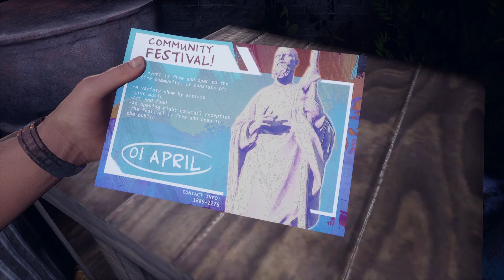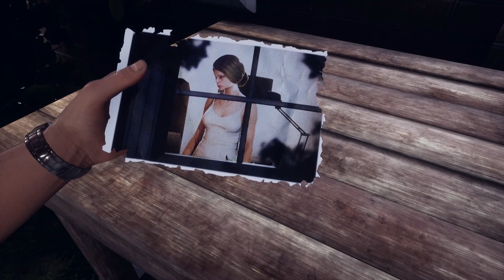Devils Hunt # 4